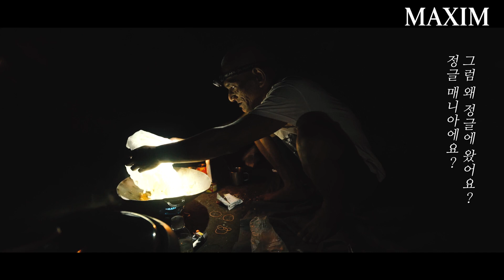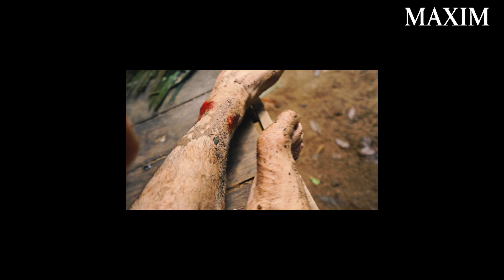[맥심 직원들] 정글에서 살아남기 FULL 버전!_MAXIM